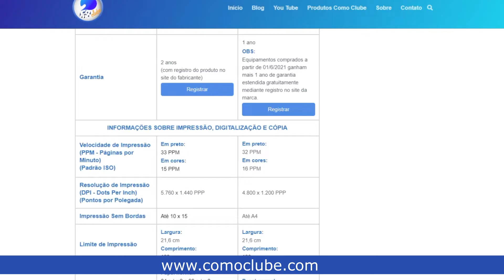Epson L3250 ou Canon G3160 | Qual comprar?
🔴 *EPSON L3250 CONFIRA O MENOR PREÇO*

✅ *CONFIRA AQUI REFIS DE TINTA ORIGINAIS E COMPATÍVEIS, CAIXA DE MANUTENÇÃO (ALMOFADAS DE TINTA), CABEÇA DE IMPRESSÃO, ESPECIFICAÇÕES, MANUAL DE INSTRUÇÕES E DRIVER PARA L3250 E G3160:*

🎦 TEMA DO VÍDEO:

Se você procura pela substituta da Epson L3150 e ainda tem dúvida se vale a pena comprar ela que é a Epson L3250 ou a Canon G3160. Esse comparativo foi feito especialmente para você!!

Comparativo Impressora Epson L3250 ou impressora Canon G3160 | Qual comprar?

▶️ CAPÍTULOS

00:00 - Funções em comum
03:20 - Painel, consumo elétrico, Garantia, velocidade de impressão e resolução.
07:15 - Foto sem borda, Tamanho de impressão, Gramatura de papel, Scanner e ciclo mensal de impressão
11:08 - Copias com Zoom, Funções extras e itens que acompanham o equipamento.
12:47 - Refil de tinta, diferenças dos refils, Preço e Capacidade
15:32 - Reset, Almofadas de tinta, Custo
16:48 - Cabeçote, custo
17:49 - Papeis originais Epson e Canon
18:00 - Qual uso de cada equipamento, drivers e manual.
18:52 - Qual comprar?

Como Clube - Curta, Acompanhe e Compartilhe!

⚠️ Nota de Transparência: o Como Clube é um canal sustentado pelos usuários. Se você realizar uma compra através de algum dos nossos links você ajuda o canal, já que podemos ganhar uma comissão em alguns casos. Isso não influencia nossa opinião, não gera custos adicionais para você e ajuda o canal a produzir cada vez mais conteúdo com melhor qualidade.